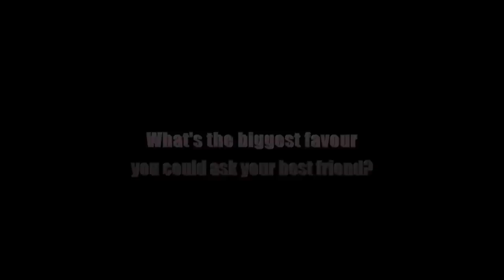Modern Family Series - The Vessel - Conception Trailer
The Vessel series "Conception" trailer.

A new British comedy following a gay couple from the moment they ask their best friend to be the surrogate mother of their child.

If you like The New Normal and Modern Family you'll love this British series.

Our new international trailer totally inspired by The Inception trailer. Original music by James Jones.

The cast includes: Lily Brown, Giovanni Bienne, Phillip Whiteman, Shazia Mirza, Louise Jameson, Robin Soans, Nicholas Anscombe, Luke Courtier, Tim Pritchett, Rob Ostlere and Daphne Kouma.

The Vessel received first prize at The Raindance Film Festival 2011 for best web series pilot.

Whats the biggest favour you could ask your best friend?

Mike and Rory are a gay couple who ask their best friend, Kim, to be their surrogate. This is her journey...

All told from Kim POV we never see her face but as the audience, we are rooted firmly in her shoes experiencing first hand what must be for most, a very alien experience.